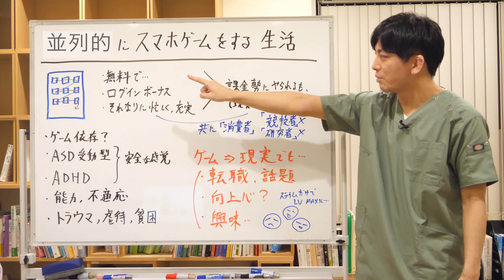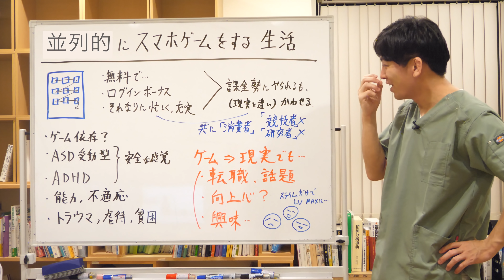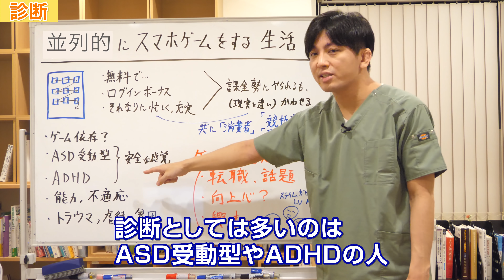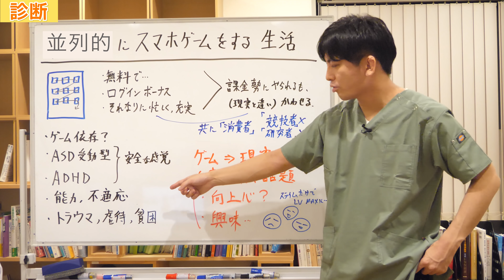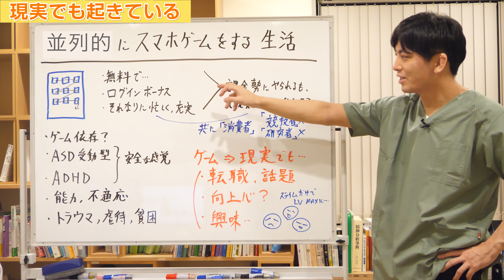精神科臨床で遭遇する、スマホゲームを並列的に行う人々の特徴【精神科医が一般の方向けに病気や治療を解説するCh】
00:41 並列的にスマホゲームをするとは
04:40 診断
07:02 ゲームを楽しんでいるから良い？
11:29 現実でも起きている

今日は「並列的にスマホゲームをする生活」というテーマでお話をします。

このタイトルで「ギクッ」とする人はいませんか？　あるいは「うちの子どもがそうかも…」と思う人もいませんか？

まったく関係ない人にはわからないかもしれませんが、刺さる人には刺さるタイトルではないでしょうか。

■並列的にスマホゲームをするとは

スマホに９つとかもっと多くのゲームをダウンロードしていて、朝から全部をやる患者さんがいます。大学生、引きこもりの人、会社員の方など色々です。

・無料の範囲でやる
・１つずつログインし、ログインボーナスをGet
・それなりに忙しく、充実している

無料の範囲で１つずつログインボーナスをゲットしながらストレスの溜まらない範囲でやり、また次のゲームに移ります。彼らはそれなりに忙しく、ゲームも楽しんでいます。なんとなく充実しています。
「問題視しなくても別にいいじゃない」と言う人も自他ともに多くいると思います。

彼らは無課金でやっているので課金勢にやられてしまいますが、「自分はお金を掛けてるわけじゃないからいいよね」とかわすことができます。
現実とは違い、負けても言い訳がしやすいので、流せるのです。
そして次のゲームに移ります。

こういう人は患者さんにたくさんいます。

レポートを出せないという患者さんに「何をしているの？」と聞くと、「今コロナで友達とも遊べないし、ずっとスマホゲームをやっている」と言います。「それで1年間無駄にしてしまいました」という人もいます。

無課金でゲームをするというのは、課金勢にやられるための「クリ坊役」をやっているということです。スマホゲームは課金している人がマリオで、無課金の人はクリ坊なのです。
ですが、クリ坊役をやっていてもそれほど嫌ではない。なんとなく楽しめるように設計されています。

これを言うと「無課金の人に対して優しくしないと、無課金勢が離れて課金勢も離れていく。だから無課金でも楽しめるようになっているんです」と皆さん仰います。
面白いところだけちょこちょこやるので依存でもないと言います。

■診断

・ゲーム依存？
とは言いつつ、彼らは病院に来ているわけで。
うつっぽくなっています。
患者さんには「これはゲーム依存ですか？」と聞かれますが、ゲーム依存ではありません。

ゲーム依存というのはゲームのことがずっと頭から離れず、ずっとやりたくて仕方がないという感じですが、彼らはそうでもないのです。
飽きたら次、飽きたら次、という感じで１つに依存してはいません。
依存というよりはスマホの中毒性に操作されているという感じです。
しかし、いざスマホを取り上げても、特に腹を立てたりもせず、漫画を読んだり、本をパラパラとめくったり、並列的に物事を消費していきます。
そういう点が依存的ではないです。

診断としては、
・ASD受動型
・ADHD
の人に多いです。

ゲームをしている時だけ「安全な感覚」をおぼえるという人も結構います。
おじさんたちの「釣り」や「キャンプの焚き火」のようなものです。延々とスマホゲームを1個ずつこなす、その規則性に満足感を覚えるみたいです。

・能力、不適応
現実社会に対しての自分自身の弱さによって、スマホゲームの世界に入り込んでしまう人もいます。

・トラウマ、虐待、貧困
トラウマ、虐待、貧困の問題で、スマホゲーム以外に娯楽がないというパターンもあります。

■ゲームを楽しんでいるから良い？

「ゲームを楽しんでいるからいいでしょ？」というかもしれませんが、普通のゲームのやり方とはちょっと違います。並列的にゲームをしている人は「消費者」のような感じです。ウィンドウショッピングを延々とし続けるようなもので、どうも深まりません。

課金勢であっても「消費者」で、「競技者」や「研究者」とは違います。ただひたすら時間やお金を消費しています。
なので無課金勢と相性が妙に良いのです。

■現実でも起きている

ゲーム以外の現実でも同じことが起きていることがあります。

・転職を繰り返す
・話題（会話が深まらない、興味が移っていく、深入りを避ける）
・向上心？（向上心のなさは不適応の結果、安全な感覚に浸りたい？）
・興味（集中し続けられない発達障害の特性？）

並列的にゲームをやる患者さんは臨床的肌感覚として、全体の２～３％ですが、結構いると思いませんか？
「ゲームを１つに絞れ」とかそういう説教じみたことを言いたいのではありません。「この人は並列的にスマホゲームをしてしまう人で、今とても傷ついているのか、発達障害的な問題でそこでしか安心感を得られないのだろうか」と臨床的に考える、そういう事実を知ってもらいたかったです。

スマホゲームだと課金をしないと１つのものをやり続けられないのでどんどん移っていく、移っていって深まらないという形に誘導されている。
もともとそういう人なのか、あるいはそうなってしまったのか？　そういう議論を深めていくのも面白いと思います。

今回は、「並列的にスマホゲームをする人たちがいる」ということで、それがどういう人たちでどのような特徴があるのか、そのメカニズム、気をつける点を雑談的にお話ししました。

発達障害って聞いたことがありますか？　はじめての方向け。これをみればだいたい理解できます

ゲーム依存について。親子でどう対応すべきか、臨床でやっていることを解説します

　　　　　　　　　　　　　　　　　　早稲田メンタルクリニック　益田裕介

『自己紹介』
益田裕介
防衛医大卒。陸上自衛隊、防衛医大病院、薫風会山田病院などを経て、2018年早稲田で開業。専門は仕事のうつ、大人の発達障害。といいつつ、「なんでも診る」ちょっと変人よりの町医者です。
2020年6月5日より断酒継続中。